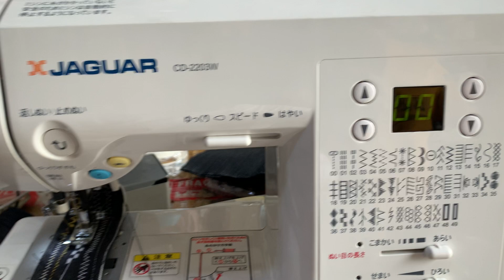August 11, 2022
❤️japan surplus 1 year warranty
💚pushboton operated
💚very easy to use May
adjustment ang speed niya
💛may pang botonholer pang zigzag pang zippier pang garterise pang edging pang topi at iba pa